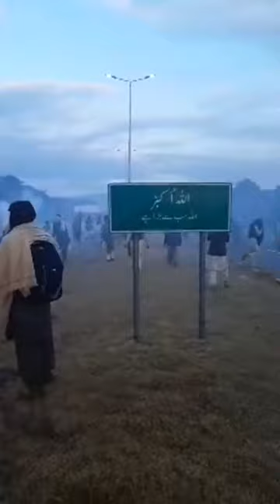Faizabad Dharna.. Update.. Khadim Hussain Rizvi